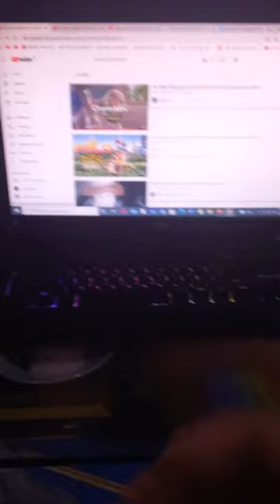The Wild 2006 (My Style) Part 3 Armadillo Curling and The Antelopes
leo (Jungle Emperor) as Samson
Lune (Jungle Emperor Leo) as Ryan
Rocko=Jim Belushi (Pebble and the Penguin) as Benny
Raya (Raya and the last dragon), Julio and Friends as Temperselfs
Manny Sid Diego (Ice Age) and Sisu (Dragon form and Human Form) as Larry
Pretty Boy (Back to the OutBack) as Nigel
Khumba Mama V Bradley Serval Kaban Racoon Fennec (Kemono Friends) as Temperself
Reticulaid Giraffe (Kemono Friends) as Bridget
Skalk (Khumba) as Eze
Scorbunny (Pokemon) as Duke
Julian (Ice Age Collision Course) as Rhino Fan
Jet the Hawk as Fergus the Flamingo
Lemur (The Elephant King) as Penguin MC
Felipe (Rio 2) as Victor
Red Macaws (Rio 2) as Penguin Team
Topi (The Lion King) Antelopes (Madagascar a Little Wild) as The Gazelles